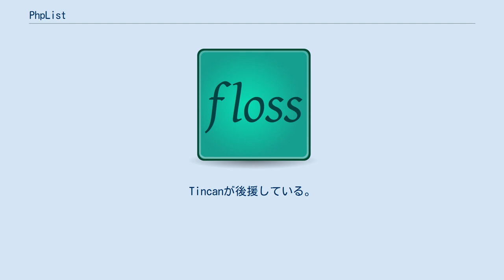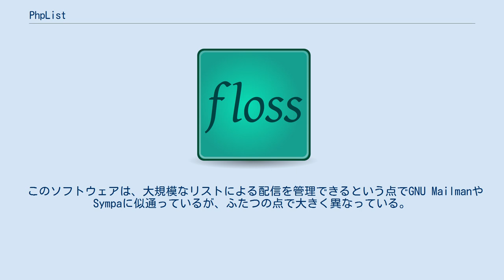PhpList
phpListは、電子メールのメーリングリストを管理するオープンソースソフトウェアである。
PHPで書かれ、MySQLデータベースに情報を保持する。
phpListはGPLの下に置かれ、自由に配布できる。
Tincanが後援している。
 このソフトウェアは、大量の登録者リストに対する電子メール配信によるダイレクトメールのためのデータベースを、オンラインで管理できる。
登録者は、ウェブインタフェースでのアンケートに対して回答するさまざまな情報（居住地、好物、誕生日、母語など）に基づいて、ひとつまたはそれ以上のリストに登録される。
アンケートは管理者が作成でき、いつでも変更できる。
あつめた情報は、電子メールの配送の際にも利用できる。
つまり、特定の条件を満たす回答をした登録者のみにメッセージを配送することもできる。
 phpListはメッセージの配送をまとめることができるため、同じ登録者が同じ内容のメッセージを二重に受け取ることがない。
同じメッセージが同じリストに再投稿された場合はもちろん、200のリストに同時に投稿された場合でもそうである。
このソフトウェアはメッセージ配送の登録者ごとの詳細を追跡することもできる。
誰がどのメッセージをいつ受け取ったかを解析できるし、メッセージが不達で返送（バウンス）されたのか、実際に読まれたのか、あるいは他人に転送されたのかなども知ることができる。
 メッセージをHTMLで作成でき、また登録者が提供した情報を動的に埋め込むこともできる。
メッセージの個別化が極めて容易である。
データをRSSフィードに書き出すことができ、そのURLも登録者ごとに個別化でき、さらにそれをメッセージに埋め込める。
CSV形式でデータベースにインポートしたり、逆にエクスポートしてスプレッドシートアプリケーションに読み込んだりもできる。
 phpListは現在、英語、フランス語、スペイン語、ポルトガル語、ドイツ語、中国語、日本語、ベトナム語に対応している。
アンケート用の公開ウェブインタフェースは25言語に対応する。
ソフトウェアの機能を解説する文書は英語である。
数万の電子メールアドレスを擁するメーリングリストを管理するような、企業の顧客向け広報にたいへん適している。
メッセージ配送はSMTPサーバの電子メール処理の負荷を調整できる。
複数の管理者がひとつのデータベースを共有しながら、リストや個々のアンケートなどをそれぞれ別々に管理できる。
 このソフトウェアは、大規模なリストによる配信を管理できるという点でGNU MailmanやSympaに似通っているが、ふたつの点で大きく異なっている。
phpListはダイレクトメールに特化しており、討議には使われない (つまり、リストに登録した者はリストからメッセージを受け取るだけで、リストに返事を送ることはない)。
またphpListは、討議用メーリングリストとは逆に、管理者が決めた細かな条件に基づいてリストの一部の登録者だけにメッセージを送ることができる。
 このソフトウェアは、電子メールアドレスの集積をデータベースに蓄積して活用しようとする者にとって有用である。
phpListはさまざまな、時にとても細かな条件によって配送先を決めることができる。
大企業や公的組織のほか、多数の公衆を対象とする小さなプロジェクトにとっても、情報キャンペーンを行うための有用なツールとなりうる。
 ^ “Download phpList｜phpList.org”. 2019年11月4日閲覧。